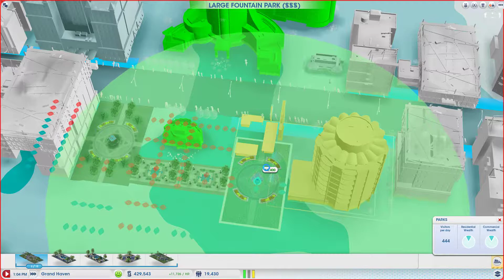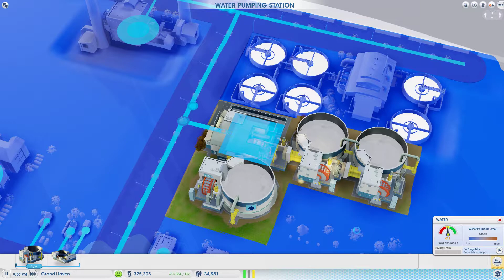SimCity 2013 with Friends Video 2